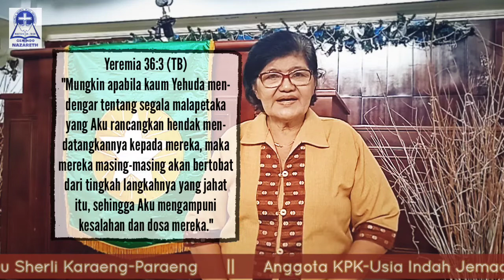EMBUN PAGI #462 - Sabtu, 5 Februari 2022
GEMINDO Nazareth
Edisi #462 - Sabtu, 5 Februari 2022

PF: Ibu Sherli Karaeng-Paraeng (KPK-UI)
"TEGURAN"
Yeremia 36 : 3

Doa Pagi Ini: Adik Gracesyela Zefanyea
Pujian Ruang Teduh: Sdri. Prilly Malalantang

Lokasi Host: Museum Nasional Indonesia, Gambir, Jakarta Pusat